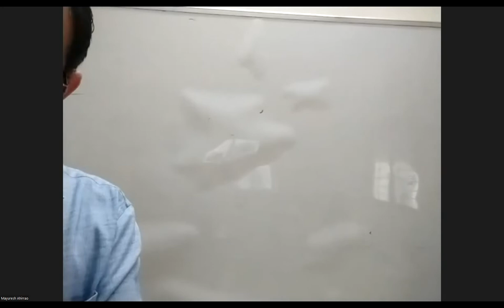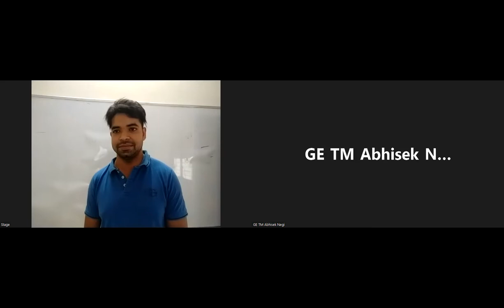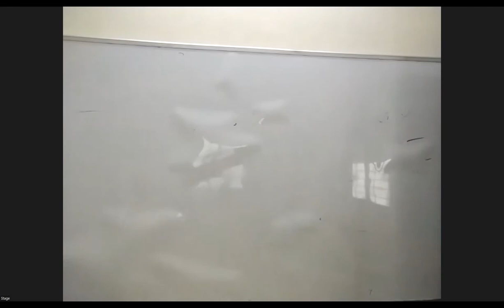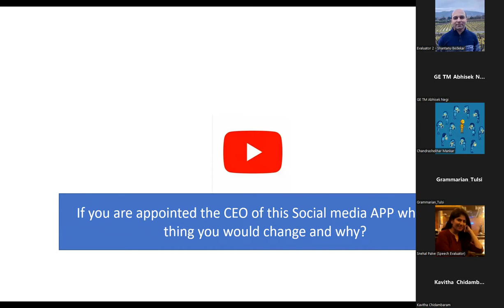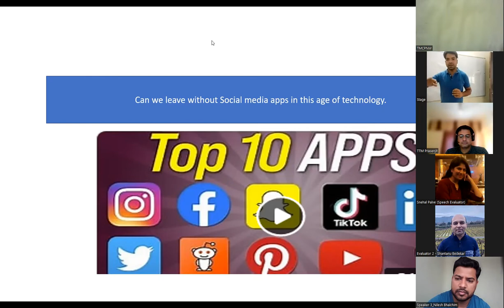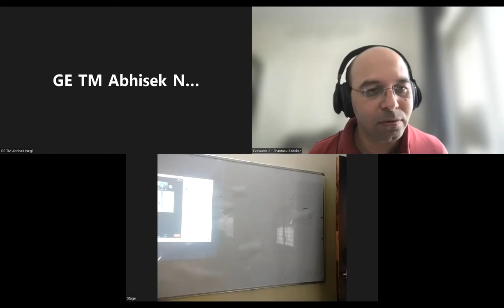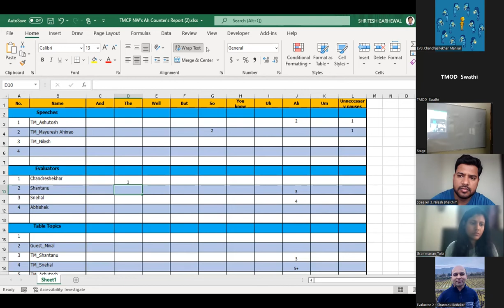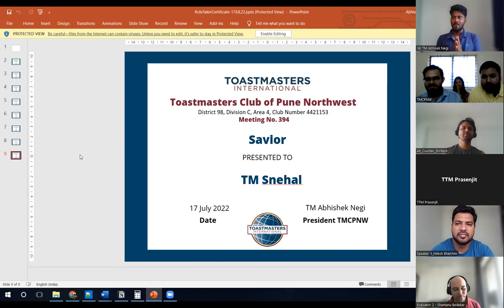394th Meeting | TM Swathi | Social Media is a blessing or curse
Toastmasters Club of Pune North West had a special meeting on 17th July, 2022 theme named Social Media is a blessing or curse

We had three prepared speeches from TM Ashutosh, TM Mayuresh, and TM Nilesh
If you wish to enhance your public speaking and leadership skills, please join Toastmasters Club of Pune North West.

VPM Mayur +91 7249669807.